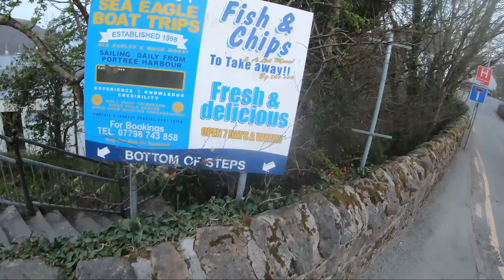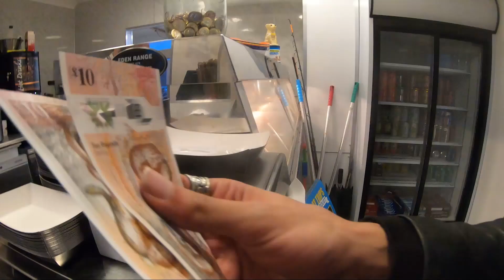Wesh Vlog 003 | vikings مغربي في اسكتلندا فلوك - مشيت إلى جزيرة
Part 1 - مشيت إلى جزيرة قريبة من القطب الشمالي - الجزء ١